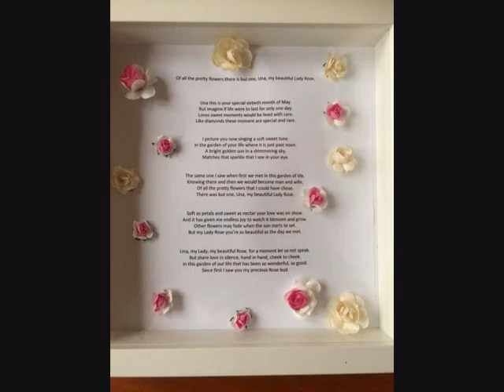Una's 60th birthday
For my beautiful lady rose on her 60th birthday..